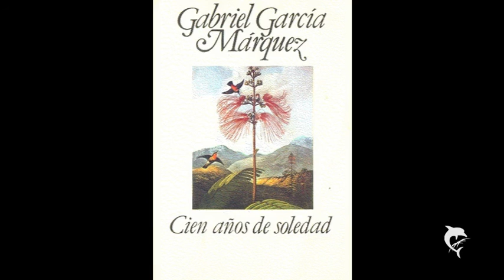Giorgio Macellari - Soledad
Autore: Giorgio Macellari
Voce: Giorgio Macellari
Cori: Betty Villani e Mary Viscardi
Arrangiamenti: Giorgio Macellari e Tommy Fiammenghi
Il brano è tratto dal cd "Da Macondo a Canterbury" (Primula Records)
La canzone s'ispira al libro di Gabriel Garcia Marquez: "Cent'anni di solitudine".